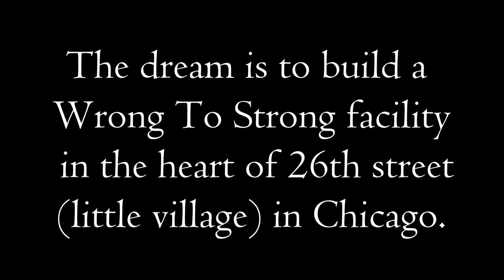AURORA RESTORATION CHURCH | WRONG TO STRONG PART 2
For whoever wants to save their life will lose it, but whoever loses their life for me will find it.” Jesus knows that He is worth everything, even your life. Whatever you can give Him, whatever you can do for Him, Jesus knows that He is worth it. John 3:16 tells us to believe in Jesus.

Proverbs 11:2 “When pride comes, then comes disgrace, but with humility comes wisdom.” Proverbs 16:5 “The LORD detests all the proud of heart. Be sure of this: They will not go unpunished.” Proverbs 16:18 “Pride goes before destruction, a haughty spirit before a fall.”

At Desert View Bible Church, the motivation for everything we do is to see God glorified. It is God’s work, not man’s. The Scriptures are His word to us and set our priorities for what is important. Our purpose is to see transformed lives of all ages growing in the grace of our Lord Jesus Christ through the powerful work of the Holy Spirit.

WE BELIEVE in the scriptures of the Old and New Testament as being without error in the original writings and of supreme and final authority in faith and life. (Matthew 5:18 I Thessalonians 2:13; II Timothy 3:16-17)

WE BELIEVE in one God, eternally existing in three persons: Father, Son, and Holy Spirit. (Deuteronomy 6:4; Isaiah 44:6; Matthew 28:18-19; II Corinthians 13:4)

WE BELIEVE Jesus Christ was conceived by the Holy Spirit and born of the Virgin Mary and is true God and true man. The Holy Spirit was sent by the Father as promised to convict the world of sin, to glorify Jesus, and to transform the lives of believers into the likeness of Christ. (Matthew 1:20-25; John 16:8; I Corinthians 2:12; Romans 8:9-11)

WE BELIEVE man was created in the image of God: that he sinned and thereby incurred not only physical death, but also spiritual death, which is separation from God. All human beings are born with a sinful nature. (Genesis 1:26-28; Romans 5:12; Genesis 3:1-24)

WE BELIEVE the Lord Jesus died in our place for our sins according to the scriptures as a representative and substitutionary sacrifice, and that all who believe in Him are purchased and declared justified because of His blood sacrifice. (II Corinthians 5:18-21; Romans 5:8; Romans 10:9-10)

WE BELIEVE in the resurrection of the crucified body of our Lord, His ascension into heaven, and His present life for us as High priest and advocate. (Romans 1:4; I Corinthians 15:12-19; Acts 1:9-11)

WE BELIEVE in “The Blessed Hope”- the personal and imminent return of our Lord and Savior, Jesus Christ. (Acts 1:11; I Thessalonians 4:16-17)

WE BELIEVE that all who receive by faith the sacrifice of the Lord Jesus Christ are born of the Holy Spirit and thereby become children of God, a relationship in which they are eternally secure. (Ephesians 2:8-9; John 10:28-29)

WE BELIEVE in the bodily resurrection of the just and the unjust; the everlasting blessedness of the saved, and the everlasting conscious punishment of the lost along with Satan and the other fallen angels. (Matthew 25:34, 41, 46; Revelation 20:10-15; II Thessalonians 1:9)

WE BELIEVE that the Church is a spiritual organism made up of all believers in Christ; that in its local manifestation is an autonomous assembly of believers, and that its ordinances are baptism and the Lord’s Supper. (Colossians 1:18; Philippians 1:1; I Corinthians 11:23-31; Matthew 28:19-20)
Service Times: Sundays 9am & 10:45am